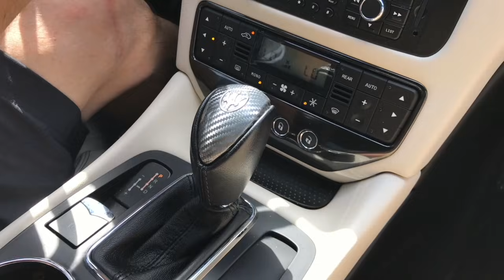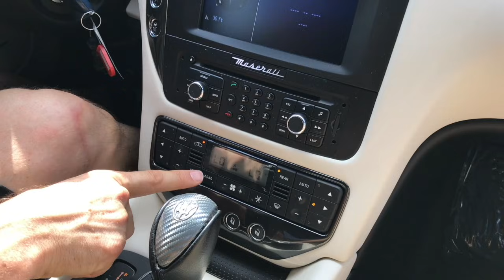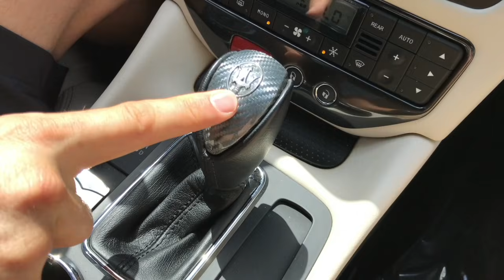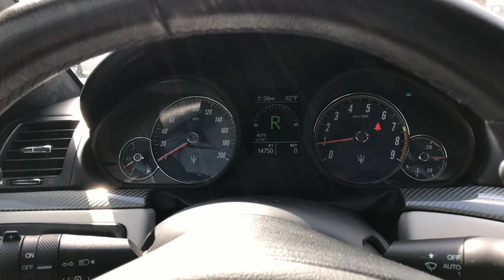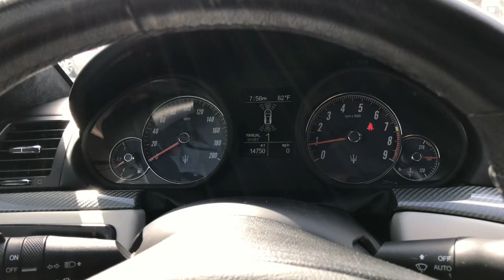Is a 2013 Maserati Granturismo Sport as GOOD as it SOUNDS? - Raiti's Rides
Maserati has a history of making fast and exotic cars.  Does this 2013 Maserati Granturismo Sport hold up to the history?  With a 4.7L V8 engine that produces 455hp to it's beautiful styling that shows it's Italian origin.